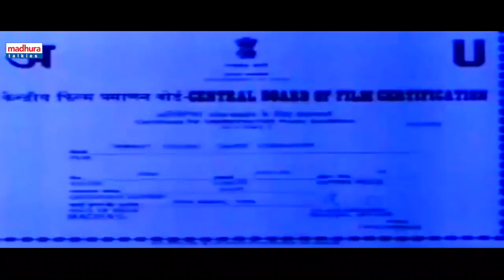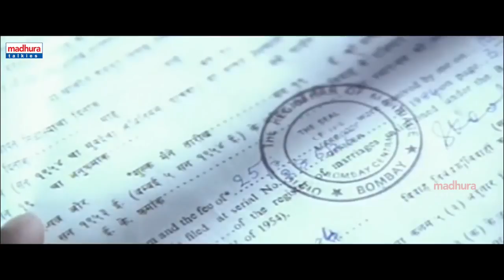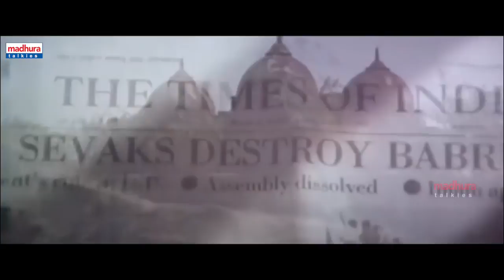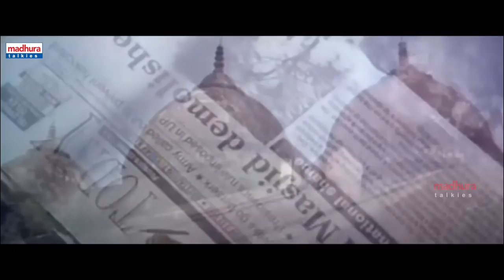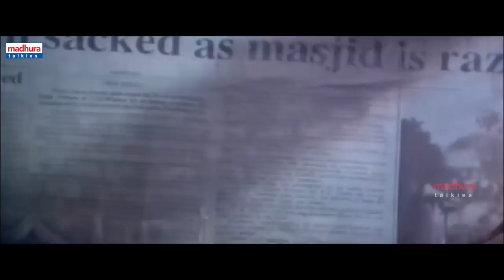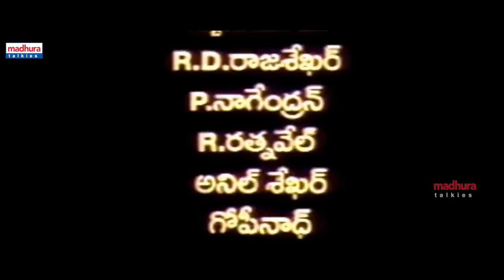Bombay Telugu Full Movie HD | Arvind Swamy | Manisha Koirala | Sonali Bendre | Media6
Watch  Bombay Telugu Full Length Movie Bombay is a 1995 Indian Tamil dubbed Telugu  drama film directed by Mani Ratnam, starring Arvind Swamy and Manisha Koirala, with music composed by A. R. Rahman.

Starring -  Arvind Swamy, Manisha Koirala, Sonali Bendre, Prakash Raj, Nassar, Tinnu Anand, Kitty, Master Harsha, Master Hridhay
Produced by - S. Sriram, Mani Ratnam

Bombay is a romantic movie directed by Mani Ratnam which was released in 1995 alover in India, Arvind Swamy and Manisha Koirala in the leading role. Music is composed by A. R. Rahman. This romantic film is centered on incidents that occurred during the period of Dec,1992 to Jan,1993 in India. It is based on controversy of Babri Masjid in Ayodhya, its subsequent demolition on 6 December 1992 and increased religious fights in the city of Bombay(currently Mumbai) that led to the Bombay Riots. This films that outline human relationships against a background of Indian politics.